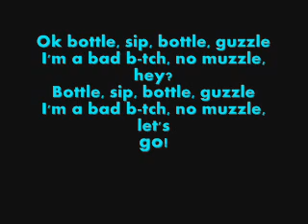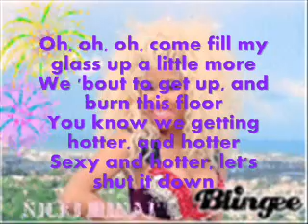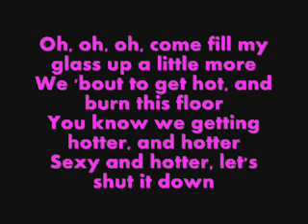Nicki Minaj - Pound The Alarm - (Lyrics)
Please can you guys vote and subscribe i would really like that :) And i hpoe you guys enjoyed i tryed my best i really like when people rate and subscribe and comment i hope to get as much as views as posible thanx alot bye! :) ♥ :D